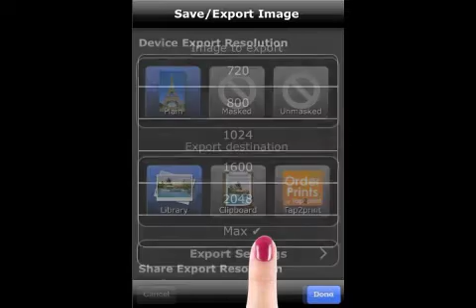Edit Geo Location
Add and edit Geo-Location of a photo using PhotoWizard for iPhone